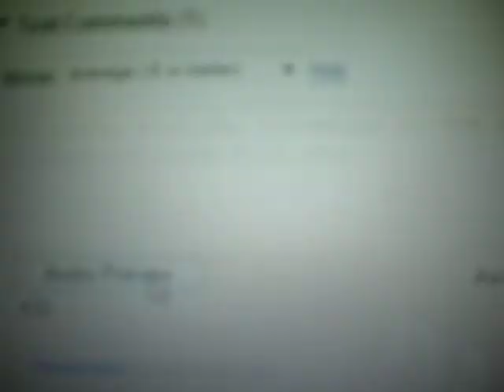Amusing myself with audio preview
audio preveiw